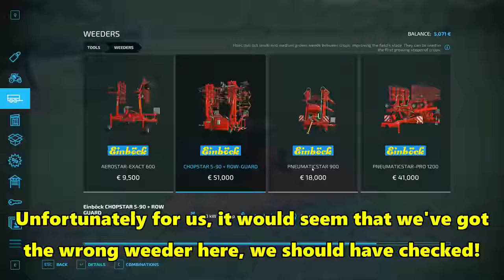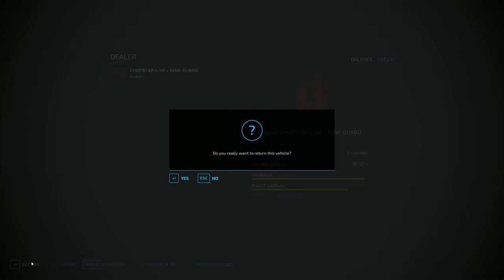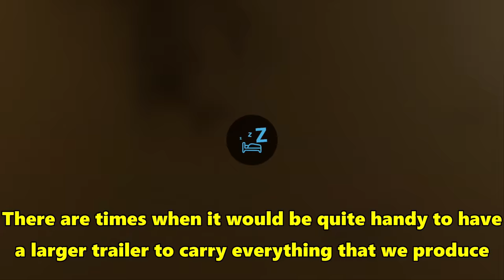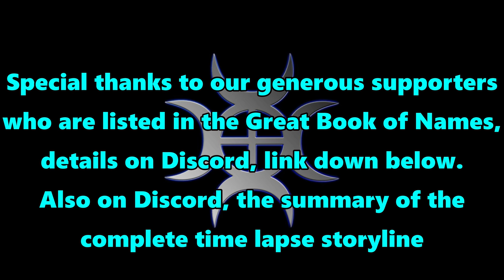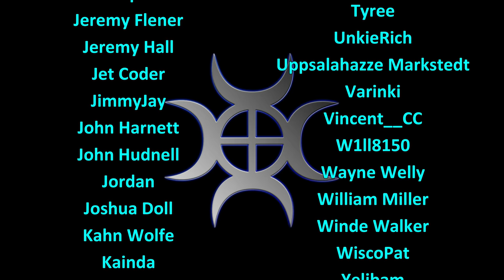FS22 Timelapse, Haut Beyleron #27: A Peaceful Springtime!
Vineyards, beautiful ancient architecture and stunning countryside await us in France, along with bakeries, cheese making, and a whole lot more!

Spring is a peaceful time of year, but we've got plenty of little jobs to keep us busy!

Music
Track 1

▽ Follow Stahl!